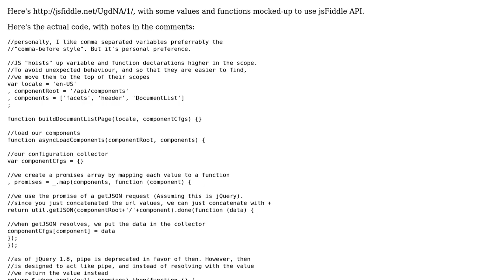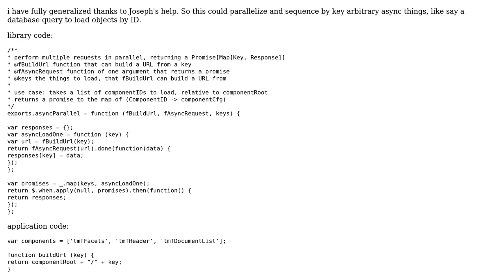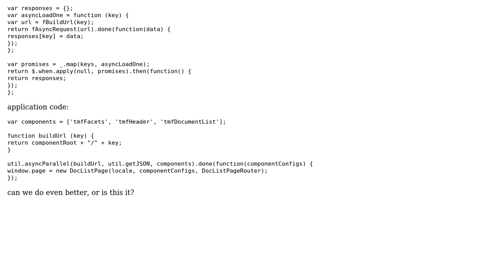functional javascript - how could I generalize this code that correlates parallel async requests...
Code Review: functional javascript - how could I generalize this code that correlates parallel async requests with their results?

With thanks & praise to God, and with thanks to the many people who have made this project possible! | Content (except music & images) licensed under CC BY-SA | Music | Images & others | With thanks to user Joseph user Dustin Getz and the Stack Exchange Network Trademarks are property of their respective owners. You are responsible for your own actions.